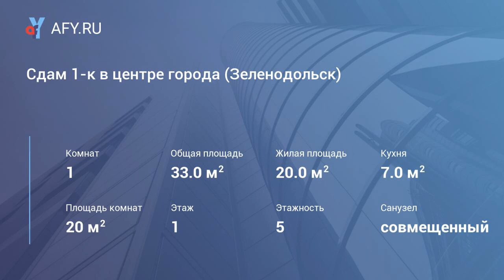Сдам 1-к в центре города (Зеленодольск)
Цена: 10 000 Руб.
Центр города! В оплату всё включено. В квартире имеется всё необходимое для проживания: кух.гарнитур, стол, стулья, холодильник, стиральная машина, двуспальная кровать, кресло, шкаф для одежды, телевизор. С/у совмещён в кафеле.